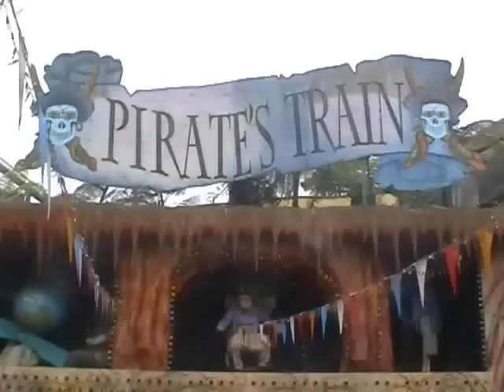RIA - RIZ ANGELS at Genting HIghlands Theme Park [ABPBH 2008 Post Party]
More pics n fun...